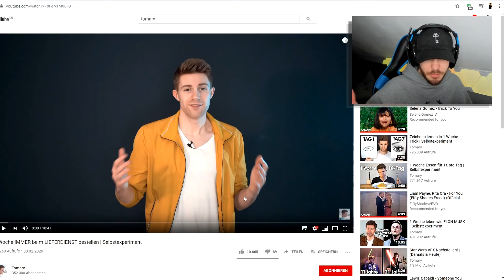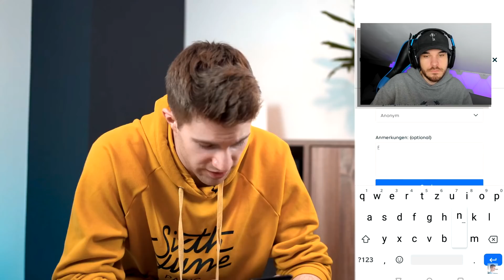ER isst 1 WOCHE lang NUR "FAST FOOD"..! | Reaktion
Marky reagiert auf 1 Woche lang nur fast food essen wie pizza döner kfc mc donalds burger king bestellen